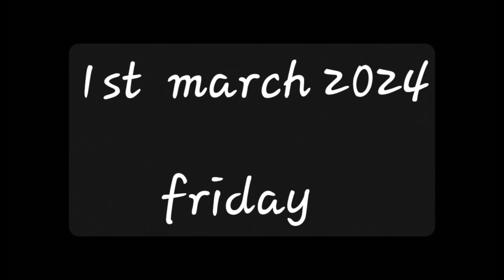barish hui aaj